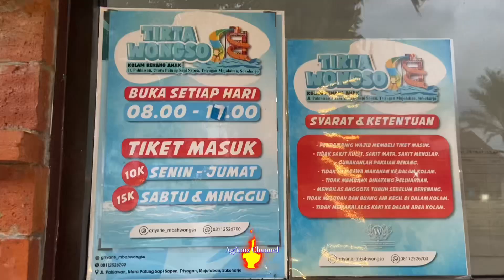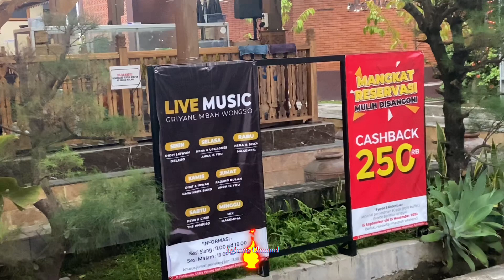Griyane Mbah Wongso Tempat Kuliner Keluarga di Sukoharjo Jawa Tengah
Assalamualaikum wr.wb
Haiii Haii semua Bagaimana Kabarnya ? Kami doakan semoga Sehat Semua yaaaaa teman teman. Aammiiinn
Oke Kali ini AGFamz Channel sedang berada di Mojolaban Sukoharjo Jawa Tengah.Agfamz Channel ingin coba kulineran di di "Griyane Mbah Wongso" tempat makan terkenal di daerah Mojolaban ternyata Tempatnya nyaman.bersih dan intragamble sekalii...
Disini juga lengkap ada Kolam renangnya,Kolam Ikan dan tentunya pilihan makanannya yang banyak trus enak enak lagii...hehehe

Yuk ikutin videonya sampai habis yaaa